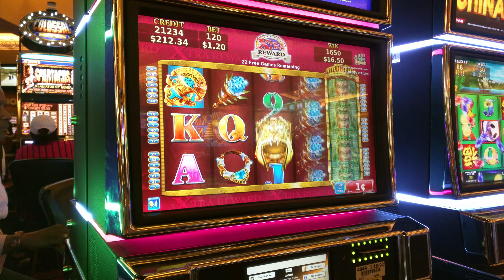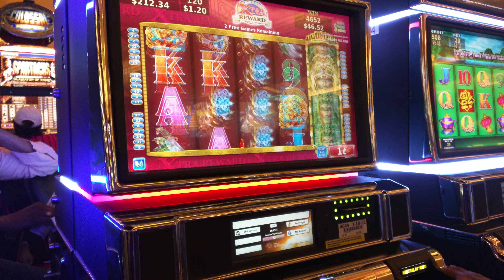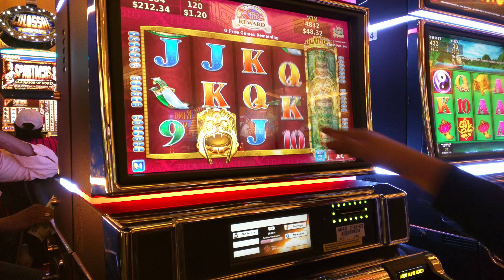Good Win - Mayan Chief - Konami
Filmed at Harrahs. Tonight was good on all the machines kept getting bonus on every machine we sat at!